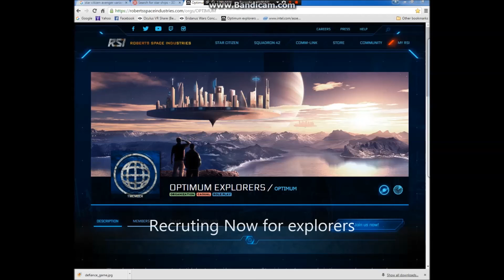Star Citizen multi crew stranded in space rescue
Joining a crew on a Vanguard travel to Covalex station until someone blows up our ship. see the rescue attempts